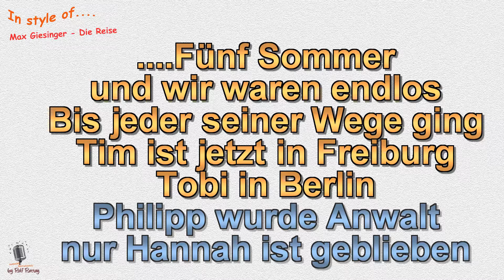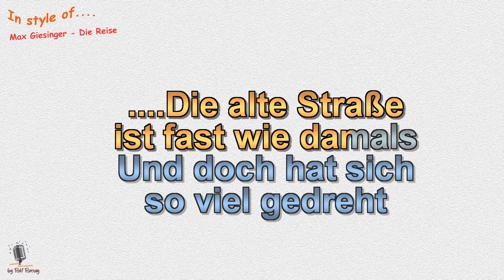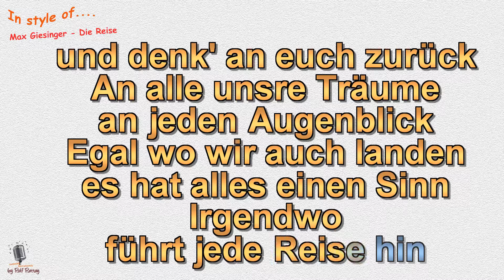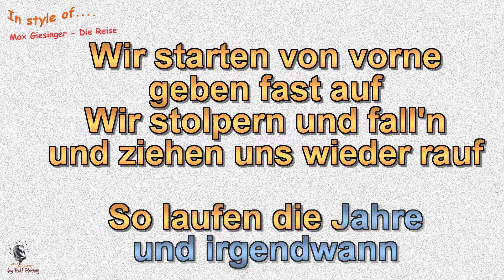Max Giesinger - Die Reise - Cover Pianoversion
Im Stil von Max Giesinger - Die Reise - Cover Pianoversion by rolf rattay